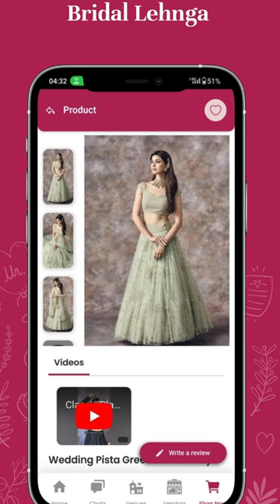Launching WedCell Android App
Planning Your Dream Wedding Just Got More Easier Now 🎉🎉🎉 Launching Our Wedding Planning App.